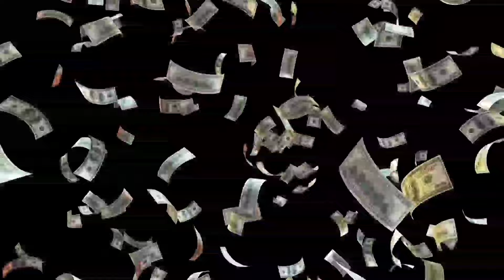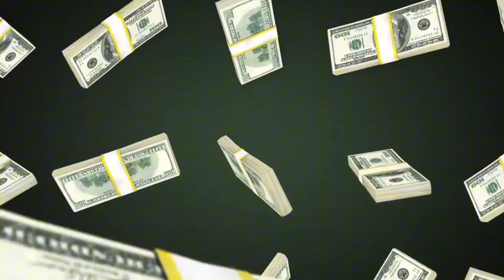ร่ำรวยด้วยแรงบันดาลใจสร้างจากจิตวิญญาณ | Rich And Inspired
ปลดล็อค มั่งคั่ง ร่ำรวย ด้วย Affirmations  | ชีวิตมีแรงบันดาลใจ ควบคุมโดยจิตวิญญาณ

ครูดา นรีรัตน์ สุกใส
ผู้เชี่ยวชาญด้านจิตใต้สำนึก/โค้ชพลังจิต

โค้ชส่วนตัว 480 ชั่วโมง 420,000 บาท/24 เดือน ลดราคาจาก 600,000. โปรโมชั่นถึง 31 ธค 2567
โค้ชส่วนตัว 240 ชั่วโมง 240,000 บาท/12 เดือน ลดราคาจาก 300,000. โปรโมชั่นถึง 31 ธค 2567
โค้ชส่วนตัว 120 ชั่วโมง 127,500 บาท/6 เดือน ลดราคาจาก 150,000. โปรโมชั่นถึง 31 ธค 2567
โค้ชส่วนตัว 60 ชั่วโมง 67,500 บาท/3 เดือน ลดราคาจาก 75,000. โปรโมชั่นถึง 31 ธค 2567
โค้ชส่วนตัว 20 ชั่วโมง 25,000 บาท/เดือน
โค้ชส่วนตัว 8 ชั่วโมง 10,000 บาท/ครั้ง
โค้ชส่วนตัว 4 ชั่วโมง 5,000 บาท/ครั้ง